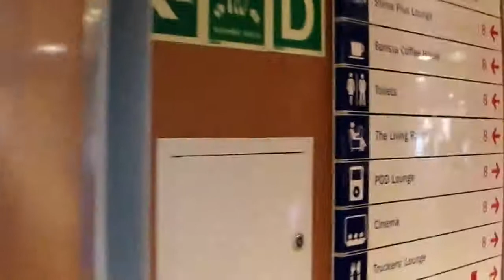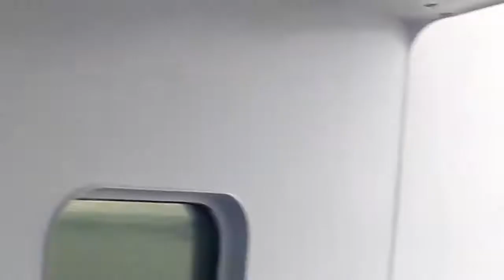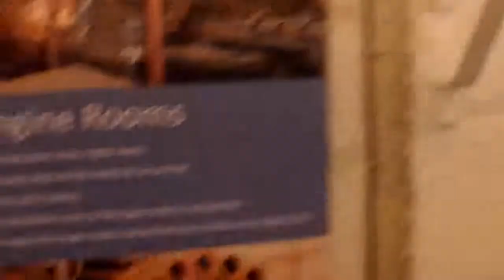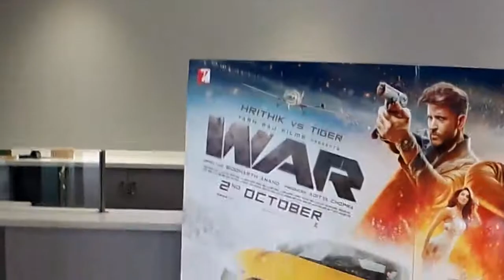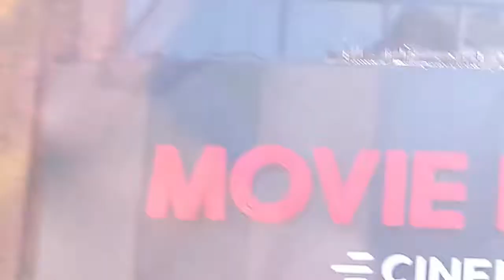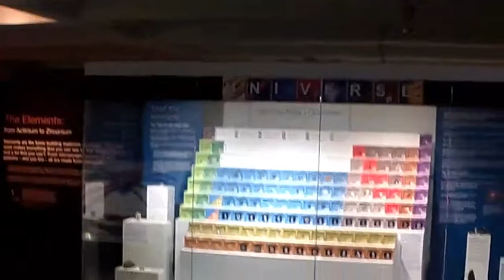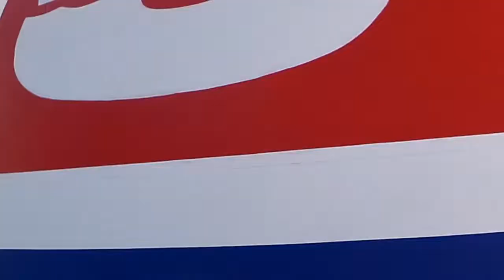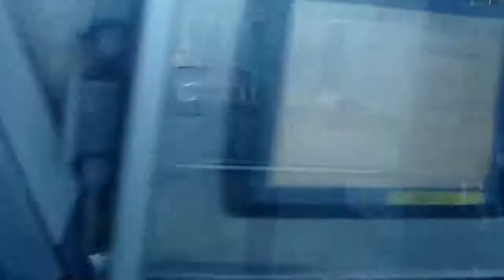Belfast northern Ireland September 23rd-27th 2019